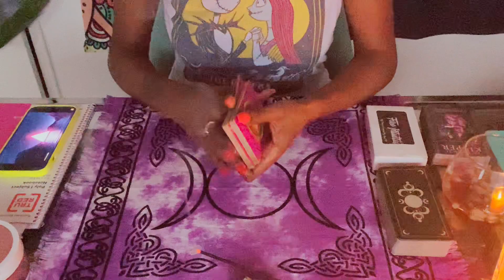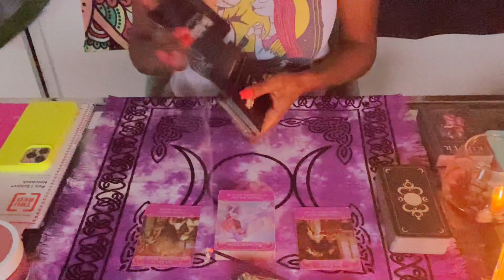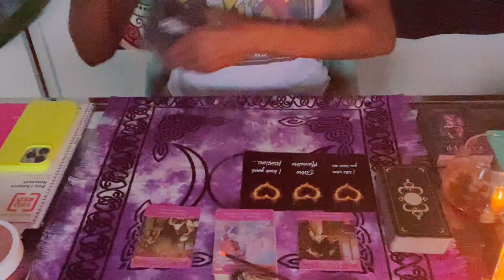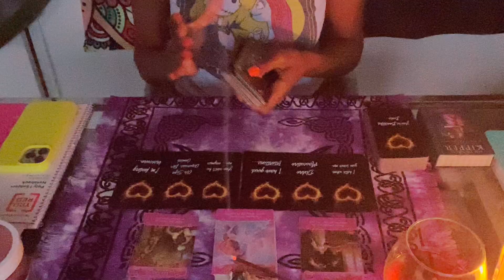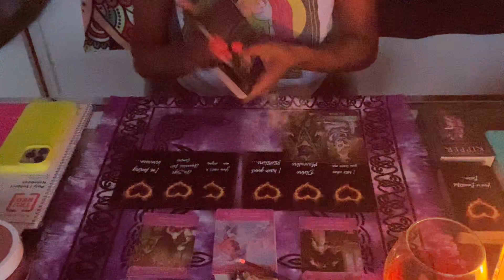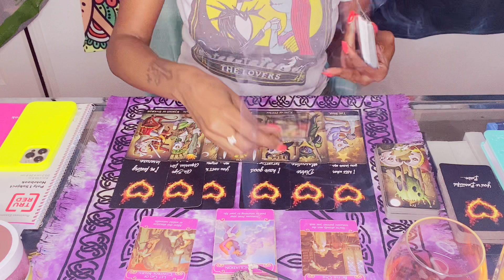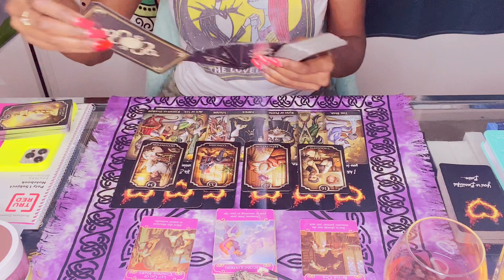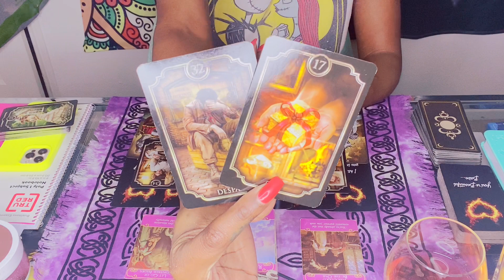This could be the 1✨Don’t ruin it by not being honest✨The past always catches up•Some1 wants Justice